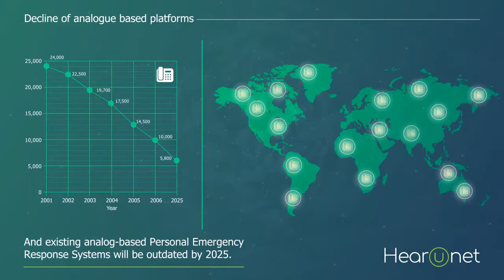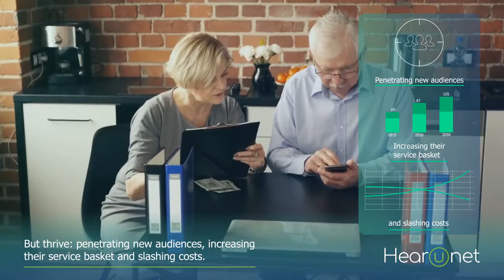סרט תדמית למשקיעים וגיוס הון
וידאו שופ – אודות
עלות תועלת הטובה בישראל
וידאו שופ, חברת הפקה ייחודית ומיוחדת להפקת סרטי תדמית איכותיים בעלות תועלת הטובה ביותר בישראל.
אנו מציעים חשיבה מקורית, ניסיון רב בפיצוח אתגרים עסקיים ושיווקיים, לשווקים בינלאומיים ולשוק הישראלי, לכל תעשייה ולכל מגזר עסקי.
DNA ייחודי בהפקת סרטי תדמית
חשיבה מקורית, יכולת מיקוד מסרים עסקיים, כתיבה שיווקית מעניינת ומרתקת, וסטודיו לעיצוב סרטי תדמית יצירתי ואיכותי המייצר תוצרים בעלי DNA ייחודי, בינלאומי, המתאים לדרישות השוק האמריקאי, כמובן לשוק הישראלי. השקת פעילות עסקית, השקת קמפיין שיווקי, גיוסיי הון, וכל משימה שיווקית הנדרשת על ידי הלקוח.
כל זאת באיכות הגבוהה ביותר האפשרית, ללא פשרות ותוך ירידה לפרטים הקטנים ביותר בכל שלביי ההפקה.
צוות של 25 אנשי מקצוע לרשותכם
עם צוות מקצועי, קבוע ומסור, אנו יוצרים סרטי תדמית איכותיים וממוקדים, המציעים פתרונות מדויקים לכל אתגר ולכל משימה.
צוות ההנהלה והצוות הקראטיבי ממוקם בישראל עם שלוחות בארצות הברית ובהודו. אנו חברה בין לאומית היוצרת סרטים ללקוחות מובילים בכל העולם, ולכל מגזר עסקי.
שירות מחלקה ראשונה מסביב לשעון
וידאו שופ, נוצרה מתוך תשוקה לחדוות היצירה ומבוססת על ניסיון עסקי רב שנים של מנהלי החברה. השילוב של הבנה שיווקית, יחד עם יכולות עיצוב וגרפיקה מהטובות בתחומינו, מאפשר לנו ליצור סרטי תדמית מקצועיים, באהבה גדולה.
צרו איתנו קשר עוד היום
התקשרו אלינו. נשמח מאוד להקשיב ולהבין את צרכי החברה, המוצר או השירות אותו אתם מבקשים לקדם ולהציג לקהל היעד בצורה הנכונה ביותר סרט תדמית המשג את יעדיו.
מעבר לכל אנחנו מאמינים בפתיחות, אמינות ושקיפות לאורך תהליך ההפקה, ומשוכנעים שבעזרת תקשורת נעימה ומקצועית, ובשיתוף פעולה מלא עם הלקוח, נציג סרט תדמית שייצג את החברה בכבוד עוד שנים רבות קדימה.